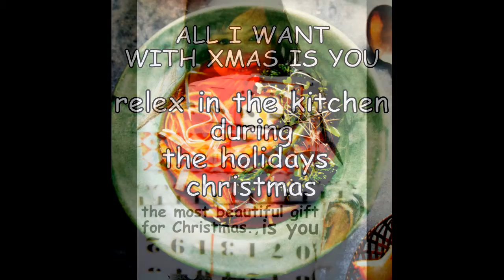Culture Beauty and Human Emotions-YouAre あなたがいる。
Anata ga iru. / あなたが最も美しい贈り物です。
Anata ga mottomo utsukushī okurimonodesu.
You are the most beautiful gift.
Visit the Art / snack channels of Yokomaririn & Hanafubuki.